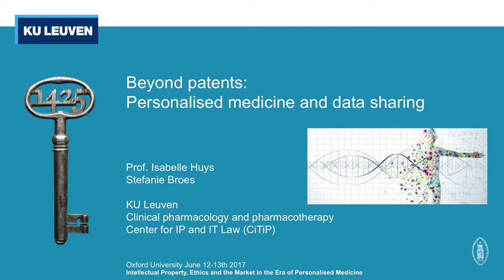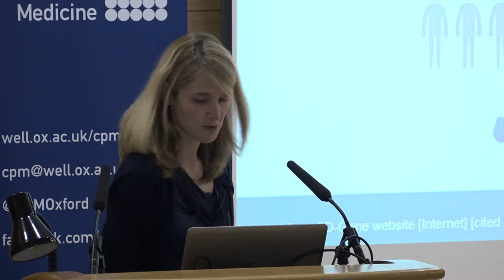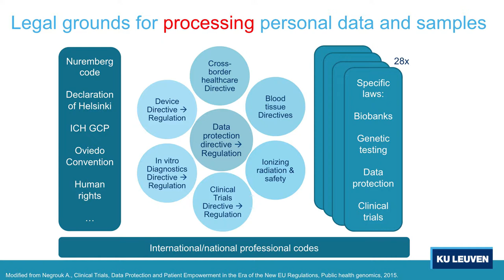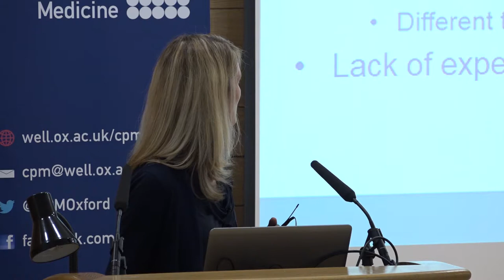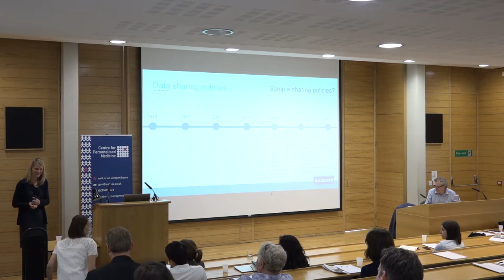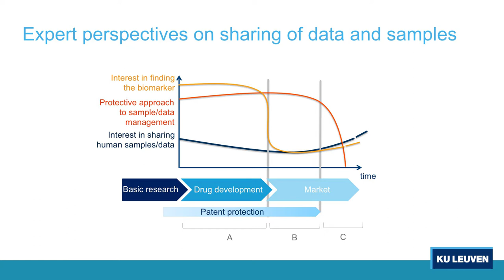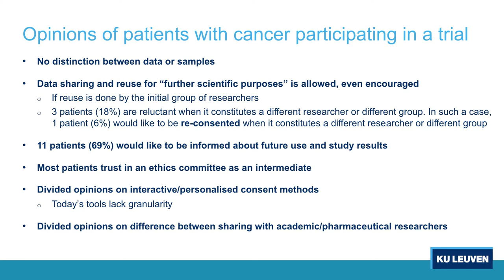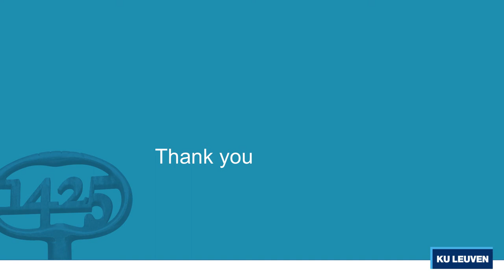Isabelle Huys - Personalised medicine and data sharing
'Personalised medicine and data sharing '
Isabelle Huys is a pharmacist and doctor in pharmaceutical sciences  with further specialization in IPR and regulatory sciences. She is a professor at the Faculty of Pharmaceutical Sciences and member of the Center for IT & Intellectual Property IT law of KU Leuven. She worked for several years as Advisor for European Projects, IP Officer and later as Regional Development officer at the KU Leuven Research & Development department and she performed post-doctoral research at the Law Faculty of KU Leuven in the domain of patents and genetic inventions.

Enormous amounts of samples with associated data of patients are being collected within the scope of clinical research projects every day. To improve our understanding of underlying mechanisms of diseases and to develop transformative therapeutics, it is crucial that samples with associated data collected within clinical trials can be accessed and re-analyzed. This is especially true for personalized medicine strategies, where obtaining information about molecular biomarkers with corresponding clinical outcomes from both failed and successful drugs would offer the opportunity to gain understanding of an individual’s response to treatment. To safeguard personal information and respect people’s privacy, the collection, use and sharing of personal data and samples is subject to legal protection. Several legal questions remain, such as how can researchers access the existing data and sample collections today, and on which legal basis can existing data and samples collections be reused. This presentation will discuss major legal challenges in the context of data sharing and personalized medicine.